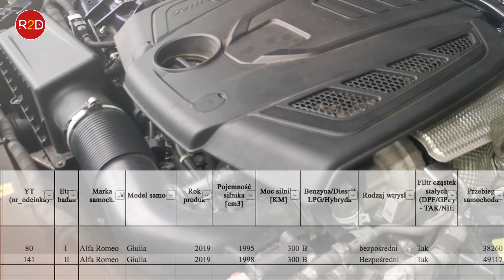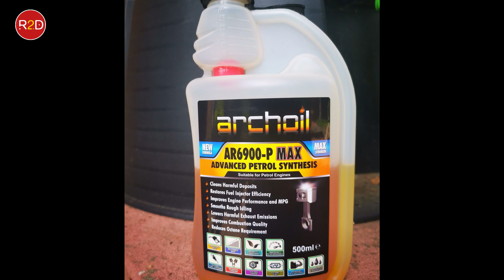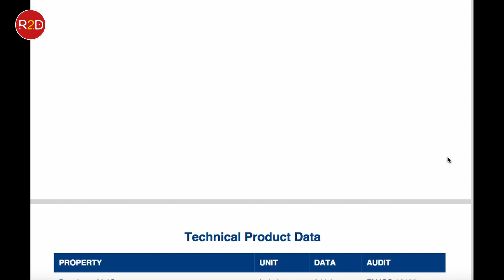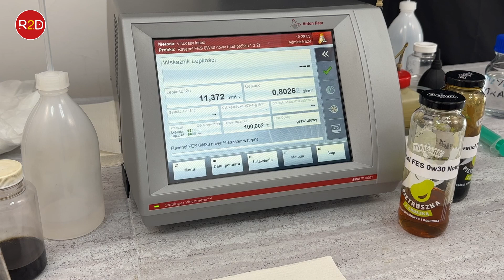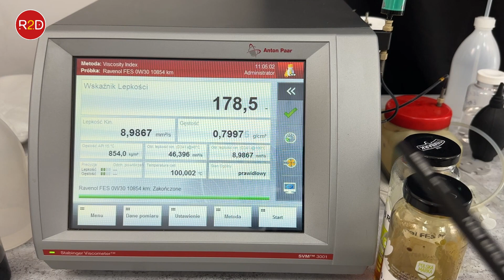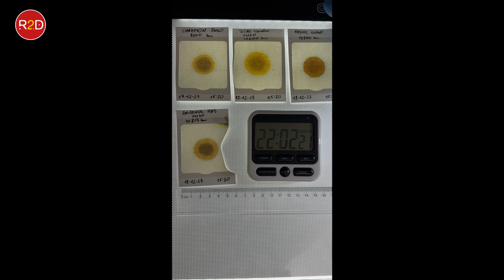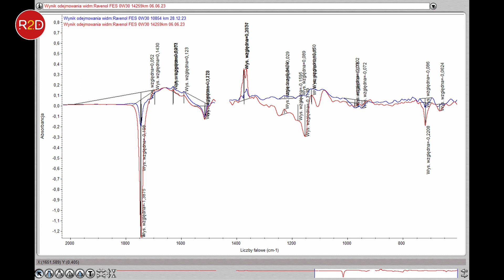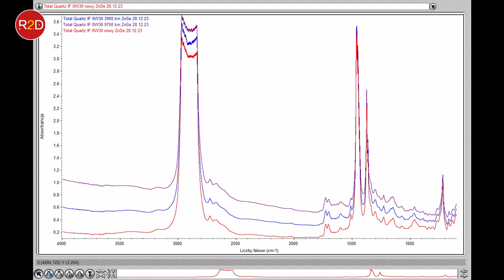Lepiej niż w pierwszym etapie, ale wciąż dużo znaków zapytania, Alfa Romeo Giulia Ravenol 0W30 #141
Gdyby ktoś się zastanawiał dlaczego w jednym etapie Arek deklarował
pojemność misy 4600, w drugim 5000, w pierwszym etapie jest info że zalano 4700 ml, w drugim 5000 to jego odpowiedź była następująca:

"tak to bylo, w instrukcji jest podane, że całkowita objętość układu olejowego to 5,2 l  razem z filtrem.
Potem gdzies wyczytalem ze prawidlowo powinno pokazywać że w misce jest 4,72 albo 4,78l. Wlałem 4,7 l , a potem robiłem dolewkę 300ml. Za drugim razem wlałem 5l zeby nie robic dolewek i wskaznik na desce ( bo bagnetu nie ma ) pokazywał że jest idealnie pełno na kresce max. ale Taki poziom to też nie zdrowo . Obecnie mam zalane 4,8l wg wskaźnika na bańce ( 0,2 zostało oddane do słoiczka na kolejne testy)  i komputer  (program zewnętrzny nie ten w samochodzie) pokazał  4,84l i taki stan utrzymuje się po przejechaniu 5,5 tys. km . Monitoruje to na bieżąco bo aplikacja ktora udalo mi sie dostac działa pod Android Auto i mozna sobie monitorowac parametry n czasie rzeczywistym. stadt info o temperaturach oleju, chociaz alfa sama z siebie tych wartości nie podaje."